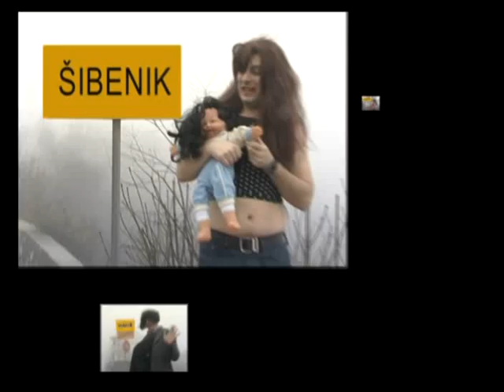Eksluzivna snimka seksa Dine i Nives na Dinamovom stadionu - Bijele udovice